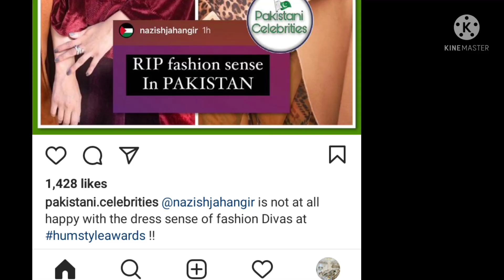hum style award show 2021|| hum style award show 21 crossed all limits of shamlessness